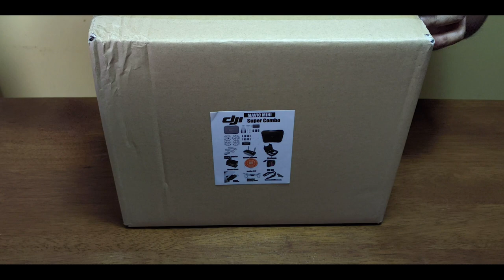Unboxing - Mavic Mini Super Combo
Hey guys, aku harap anda semua enjoy video unboxing kali ini. Insyaallah dalam masa akan datang akan ada banyak lagi video unboxing yang akan aku buat. Terima kasih atas sokongan anda.